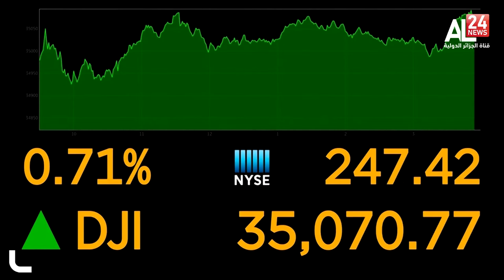La France, championne du contrôle des investisseurs étrangers en Europe